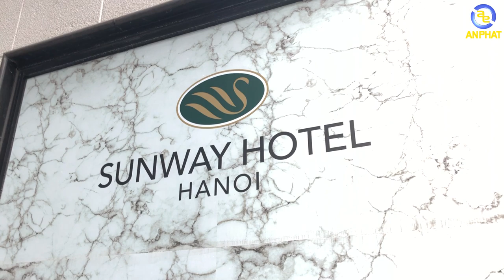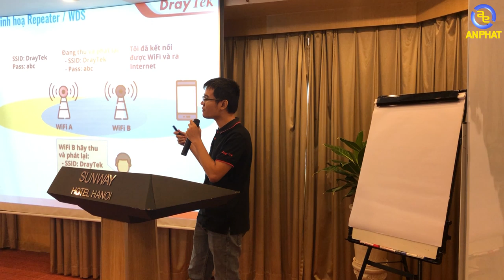Ngày hội Training mạng cho các doanh nghiệp| An Phat PC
Ngày 23/05/2019 An Phát kết hợp cùng với Draytek tổ chức Ngày hội Training mạng cho các doanh nghiệp.

Ngày hội này tổ chức với mục đích tao thêm cơ hội giao lưu giữa các công ty và doanh nghiệp đồng thời tư vấn và giải quyết những sự cố về mạng của các doanh nghiệp.

- Đồ chơi cho PC ( GAMING PC Accesories or Toy for PC ) :
SIÊU THỊ MÁY TÍNH AN PHÁT
🏢 49 Thái Hà - Đống Đa - Hà Nội
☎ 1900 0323